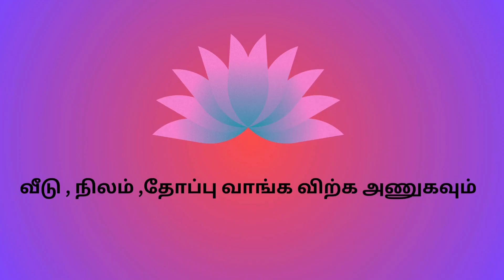மைலாடி ஜங்ஷன் அருகாமையில் Plot விற்பனைக்கு lotusrealestate nagercoil இடம் வாங்க விற்க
3.6 & 7 Cents Plot for Sale in Mylaudy
7 Lakhs per Cent , Price Negotiable

பண்ணை நிலம் விற்பனைக்கு
மிகமிகஅழகியவிவசாயபூமிவிற்பனைக்குஊர்ஒட்டியவிவசாயபூமிவிற்பனைக்கு
LandforsaleinNagercoil/agriculturelandsaleinNagercoil/coconutfarm
acerlandforsale || 25lakhperacre || 25lakhs || lowpricelandforsale || landforsale